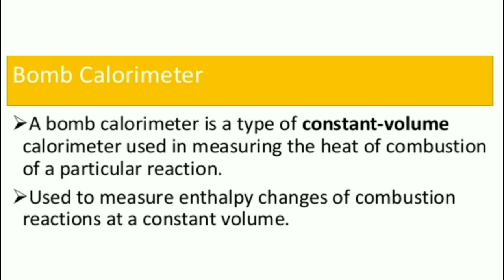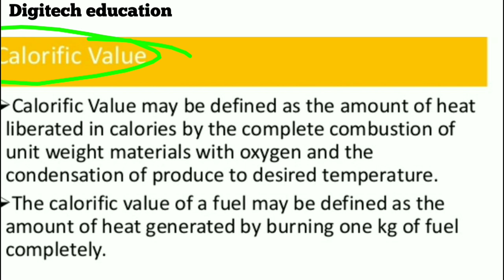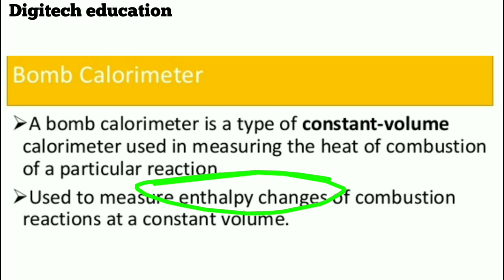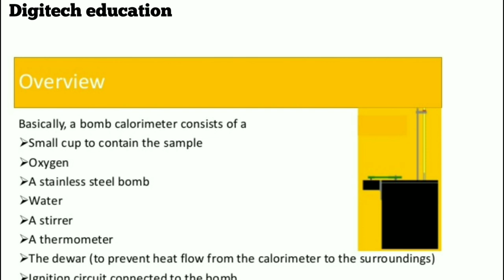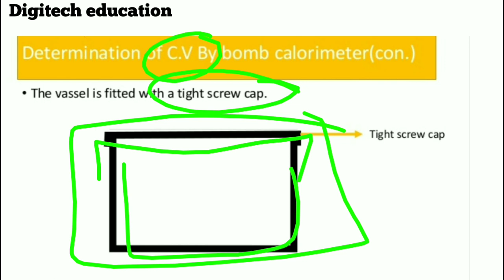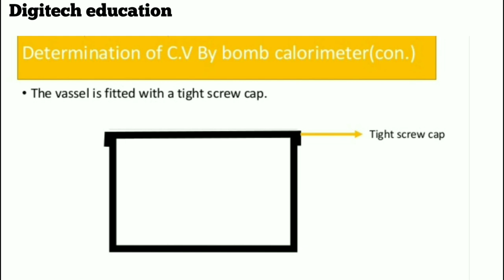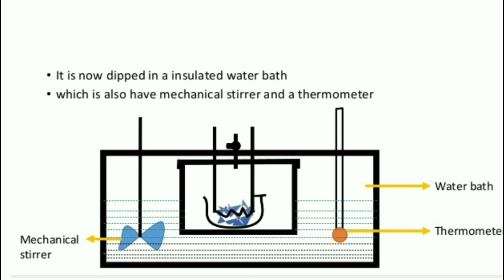Bomb calorimeter | Engineering chemistry | Mechanical engineering | Mohan Dangi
My Accessories:
Pentablet For writing
Ring light For notes please visit :-https:// Hi,
About video:-